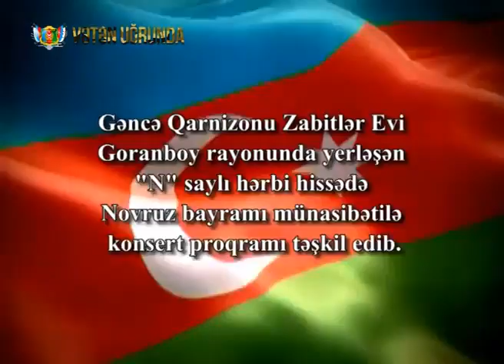Novruz Bayramı münasibəti ilə keçirilmiş konsert Goranboy rayonu